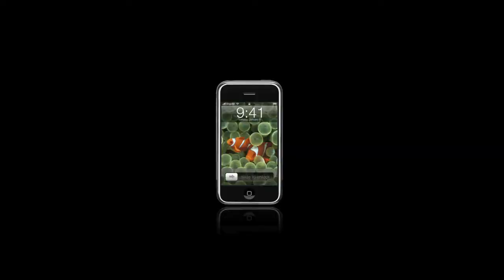FLIP ON THE WEST COAST - BIG BAND JAZZ MOVIES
Random pictures. Not property of Eatraxx.
- Youtube channel. Worldwide music supplier for movies, Tv, spots, games and artists, with multiple placements and multi platinum sales for artists.